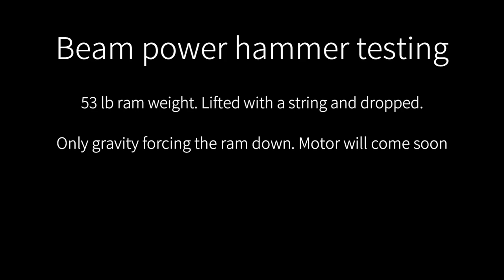Beam power hammer testing.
Here I am testing a power hammer I'm building. It is the Beam hammer designed by Roy from Christ centered Ironworks. ram is about 53 lbs. I am lifting and letting gravity do the work currently. A motor will be added soon.